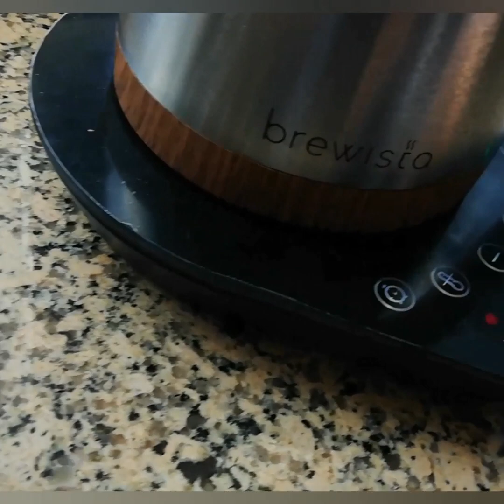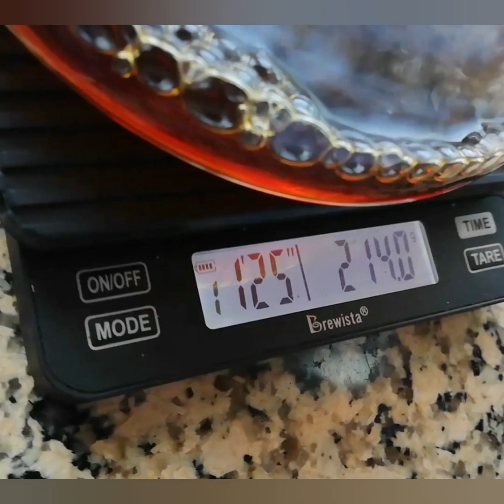pour over/arabica coffee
In making a good coffee that engaged to your taste, try arabica coffee